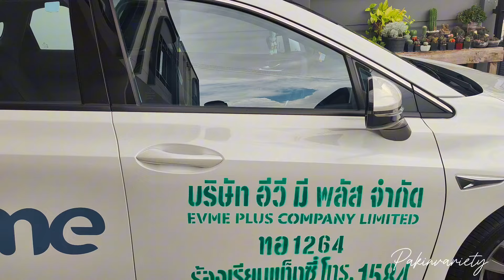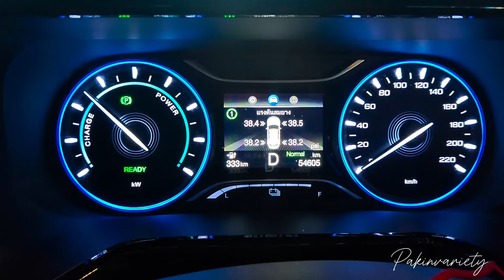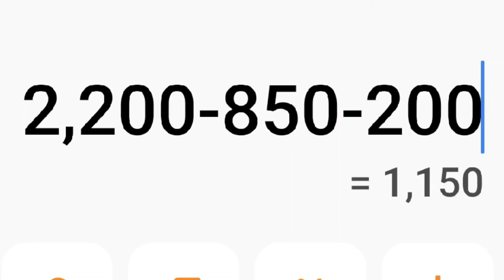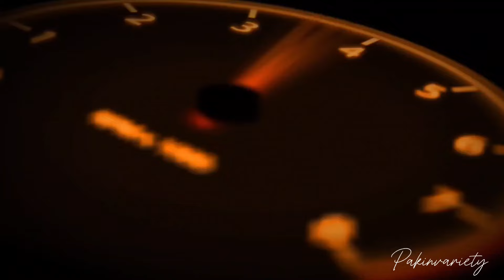EP.124 มาขับแท็กซี่กันจะได้วันละเท่าไร? อยากรู้มาดูเลย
อาชีพใหม่ ที่ใครหลายๆคนไม่เคยลองมาขับแท็กซี่เหนื่อยเหมือนกันนะ EP. นี้มีคำตอบ